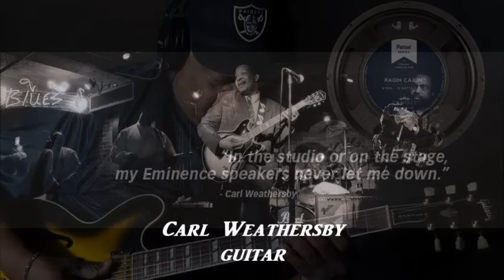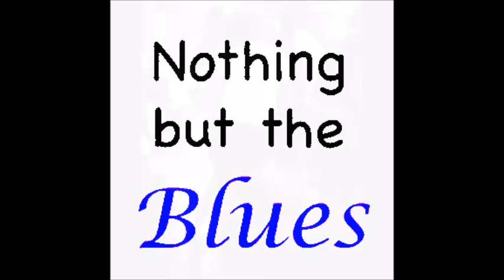J.W. Williams ~ ''As The Years Go Passing By'' 1985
Modern Electric Harmonica Chicago Blues 1985
Billy Branch harmonica
Carl Weathersby guitar
feat. Billy Branch & The Sons Of Blues